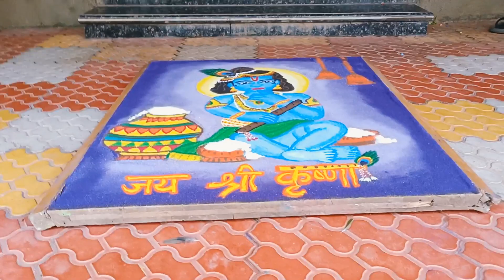आमच्या घरीची गौरी ..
आमच्या घरीची गौरी पुजा!!
सौ.वर्षा रविंद्र थोरात
सौ .गितांजली संतोष थोरात
महालक्ष्मी  निवास (थोरात वस्ती)
माळेगाव काॅ.
के .व्ही .के रोड
शारदानगर बारामती